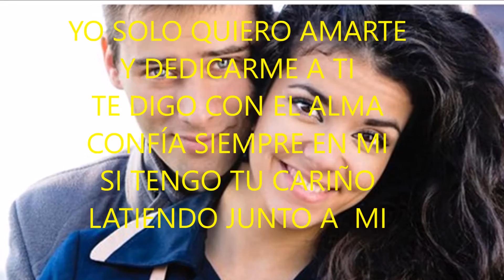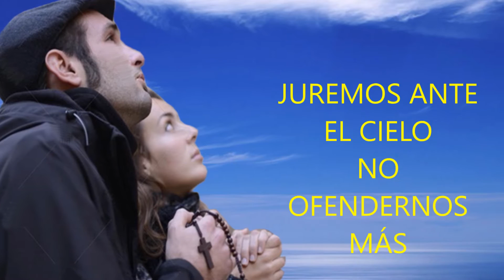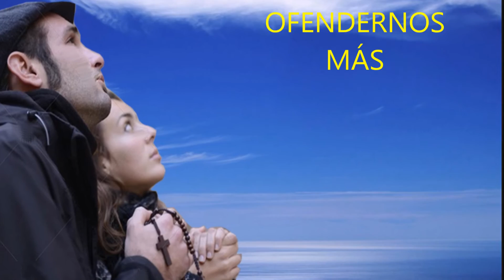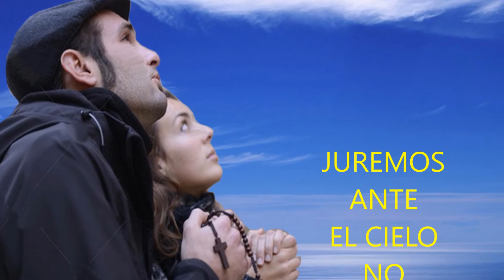UN CONTRATO DE FELICIDAD- ANTONIO ARDIZZONI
Música y Letra de  ANTONIO ARDIZZONI y Arreglos Musicales de CHRISTIAN ARAYA